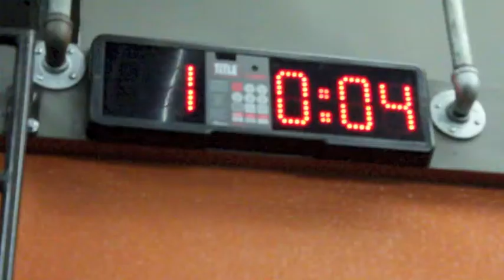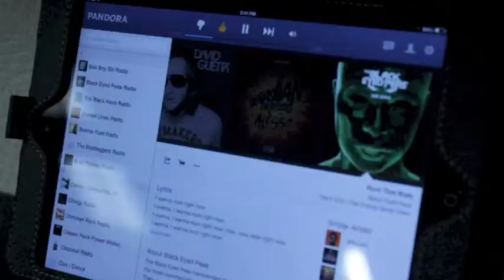Gymnazo's Fortis and Ethos Program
At Gymnazo we specialize in unique movement exercises rooted in Applied Functional Science.  Our programs are created to challenge you mind, body and soul.  We believe by disciplining yourself in the gym, you come out of the gym stronger and more successful.

Stop by our facility in San Luis Obispo to try a new style of workout in a motivational team environment.